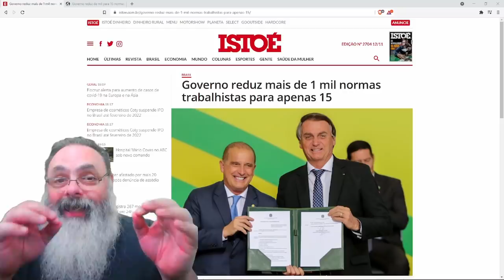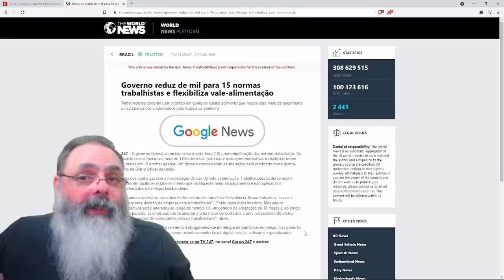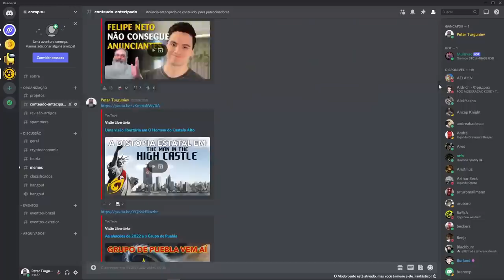Bolsonaro revoga mais de 1500 normas infralegais trabalhistas